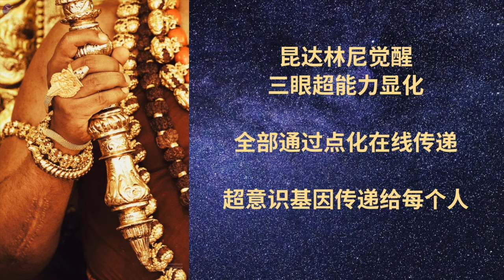强大圆满能量，Paramashivoham三级课程惊喜收获不断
Paramashivoham【第三级课程】开始报名啦！尼希亚南达上师亲授！
Paramashivoham 是一个与神合一境界的 21 天觉醒课程，旨在教你展现你的终极意识的显化的科学。这个科学让你发现内在的神圣，然后通过显化神圣的力量来确立这个真实身份。

转世化身阿凡达、瑜伽行者、圣尊尼希亚南达帕冉玛希瓦上师已经实现了超意识状态，通过点化传递他对Paramashivoham 的体验。

这个课程将改变你认识的你自己，你的存在——让你散发出超意识。
-你经历身体和精神障碍的未知原因
-古代吠陀展现你的现实的方式基本的神圣秘密。
学习关于
❦ 你如何与这些不同维度的神和女神建立联系
❦ 无论身在何处，过着所谓的“普通”生活，如何才能体验超意识

日期：2022 年 3 月 1 日至 3 月 21 日
中文表单：

有问题可以加Ma Kailasa 微信 14595087